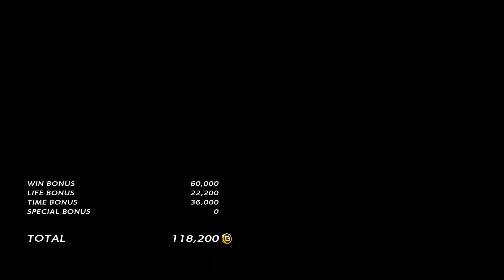TEKKEN 7 miguel ranking match .19 [2018.8.1]